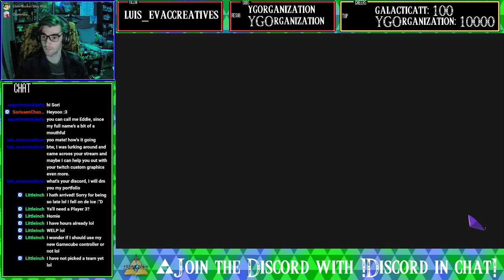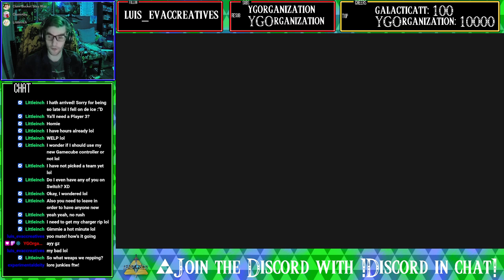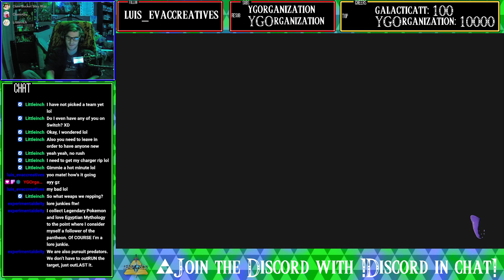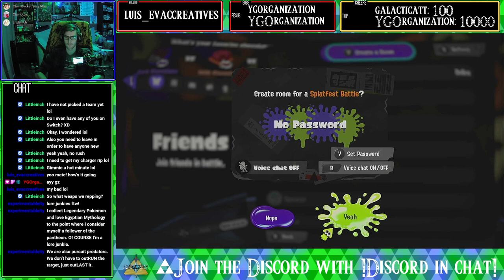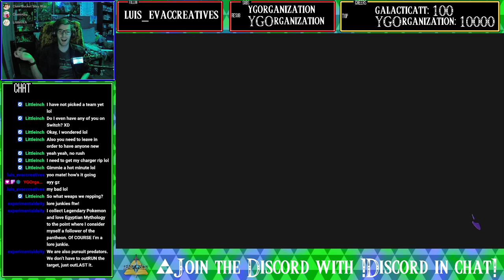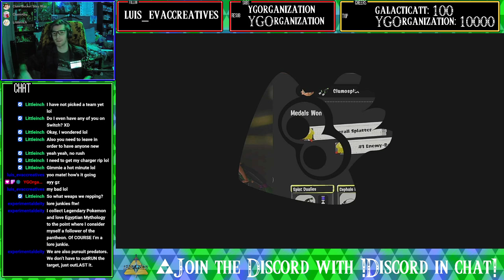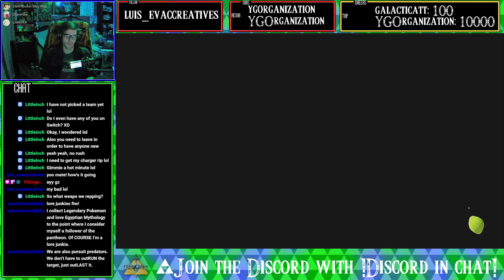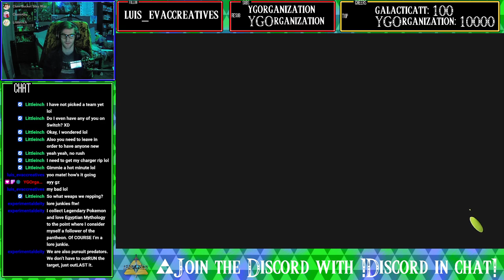Tall Child's First Splatfest! (ft SorixaenChaotic)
Game: Splatoon 3
Originally streamed on: February 10th, 2023